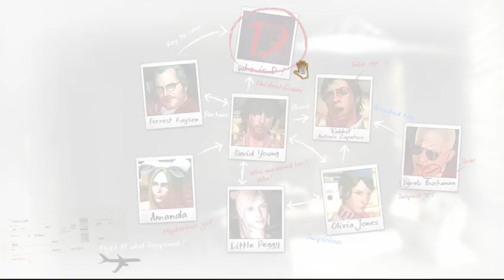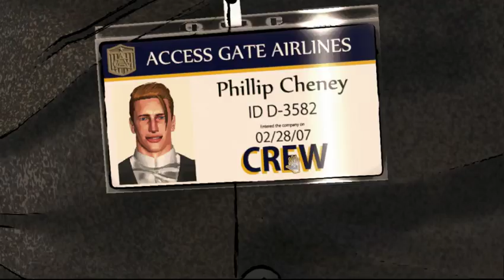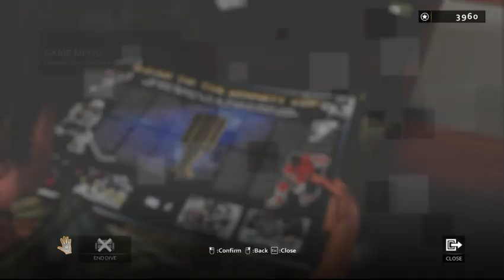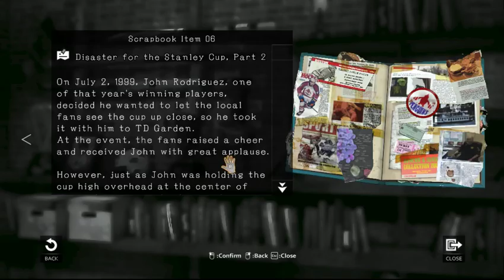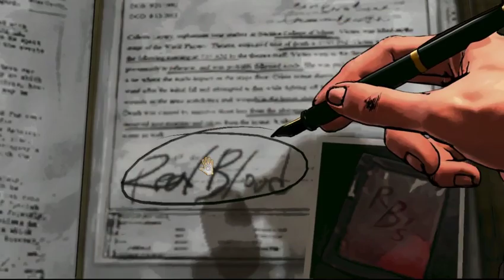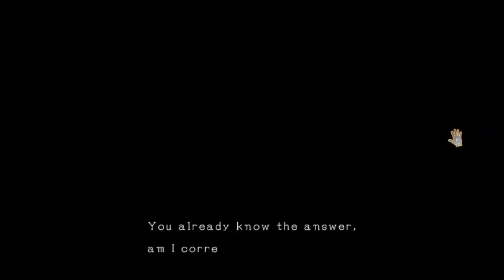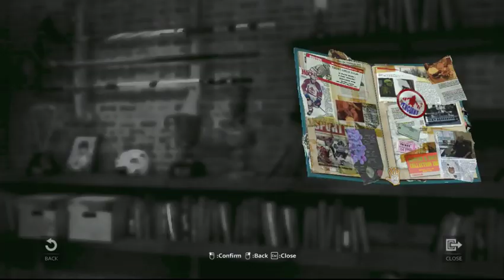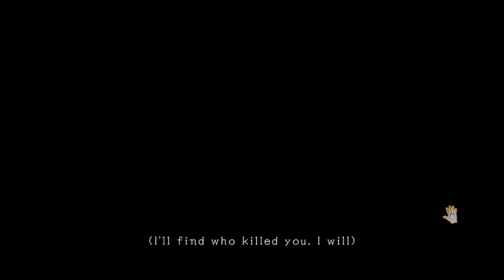AlphaWit Thursdays Presents: Dark Dreams Don't Die Part: The Second